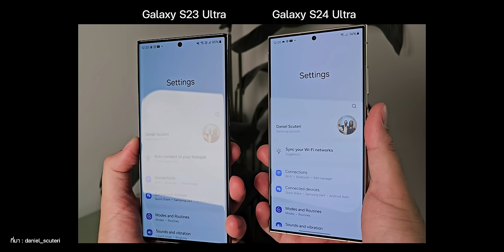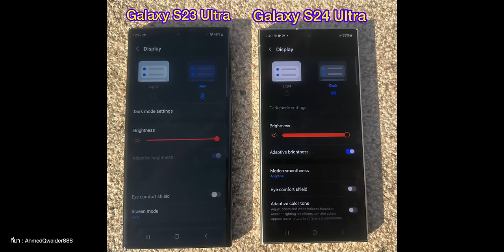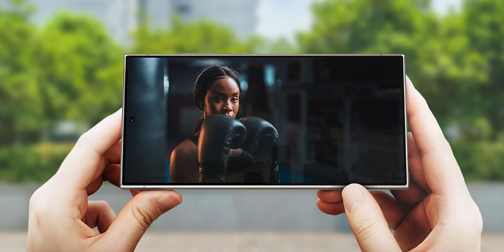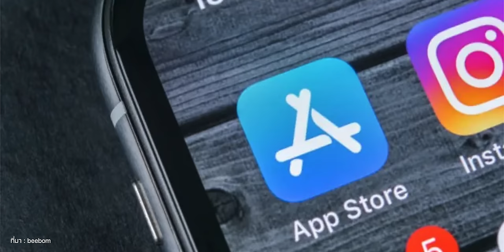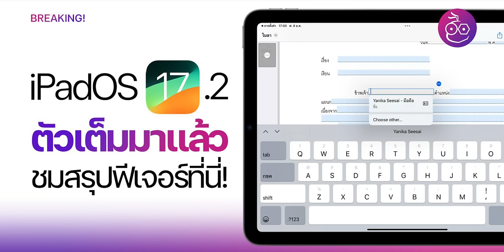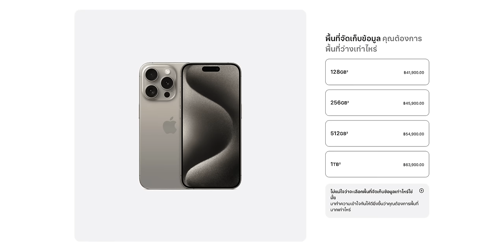กระจก S24 Ultra ลดแสงสะท้อนดีมาก! / iPhone 16 Pro ความจุสูงสุด 2TB / App Store แยกสำหรับ EU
🟢 สรุปข่าว Apple และข่าวไอทีประจำสัปดาห์ 28 ม.ค. มีอะไรน่าสนใจบ้าง ไปชมกันเลย!

00:00 - อัปเดตข่าวเทคโนโลยี
00:22 - ข่าวที่ 1 สื่อนอกทดสอบ Gorilla Glass Armor บน S24 Ultra ลดแสงสะท้อนดีมาก!
01:32 - ข่าวที่ 2 ภาพเรนเดอร์ Pixel 9 Pro ทรงเหลี่ยมคล้าย iPhone
02:46 - ข่าวที่ 3 App Store ของ iOS สำหรับ EU อาจมาพร้อม iOS 17.4
03:53 - ข่าวที่ 4 Vision Pro ขายไปแล้ว 180,000 เครื่อง หลัง Pre-order สัปดาห์แรก
04:54 - ข่าวที่ 5 Vision Pro ส่งภาพหน้าจอไปแสดงที่ iPhone, iPad, Mac ผ่าน AirPlay
05:48 - ข่าวที่ 6 ลือ! iPhone 16 Pro ความจุสูงสุด 2TB อัปเกรดเพิ่ม
06:52 - ข่าวที่ 7 เผยภาพ CAD iPad Air 12.9″ พร้อมกล้องหลังดีไซน์ใหม่
08:09 - ส่งท้าย